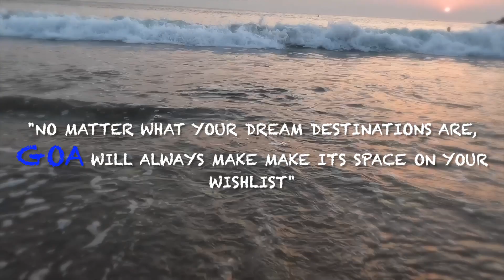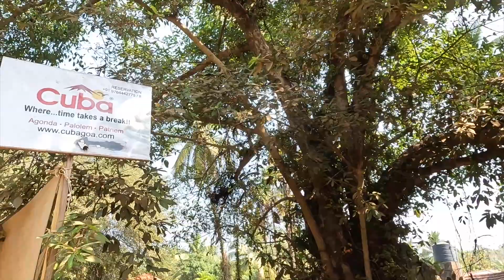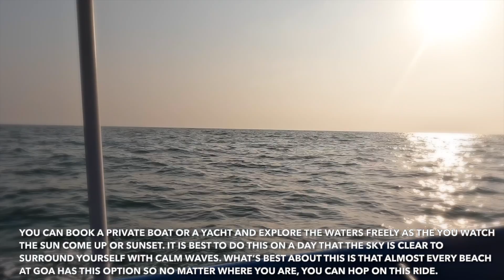South Goa Family Trip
We stayed at Cuba, Patnem Canacona (Contact # - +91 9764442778) Goa for 4 days (South Goa). You can look up for the hotel booking on apps and sites like MakemyTrip, TripAdvisor and so on.
For Rental Car bookings (with or without drivers) - Somnath Travels - Contact # - 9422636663
For Boat Rides for Island hoping - Cuba Patnem helpdesk team can also support you. Contact # - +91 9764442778